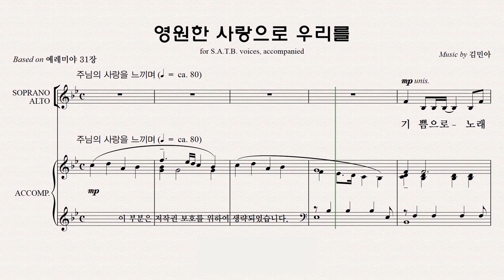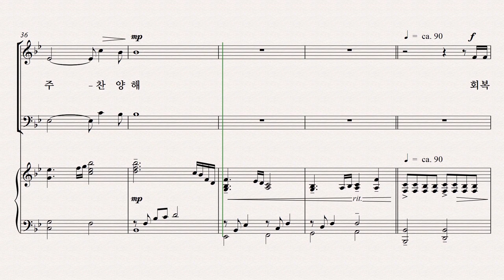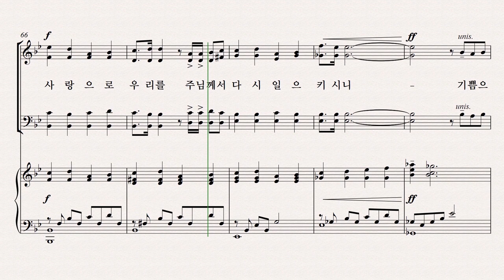[유빌라테] 유빌라테 명품성가 36집 파트연습 '영원한 사랑으로 우리를' - Tenor